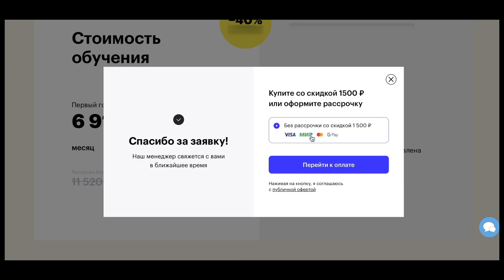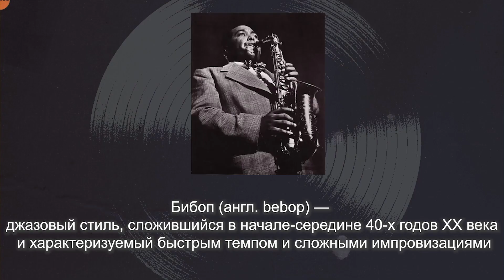ПЕСНИ, которые ВСЕ неправильно понимают - 3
Руки Вверх, Flo Rida, Боб Марли, Pink, Кайли Миноуг и Ник Кейв, R.E.M, Righeira, красивейшая "Последняя поэма" и множество других музыкантов и песен в сегодняшнем выпуске о неправильно понятых песнях.

Больше о любимых книгах и авторах музыкантов на